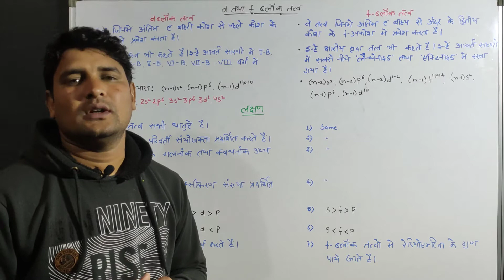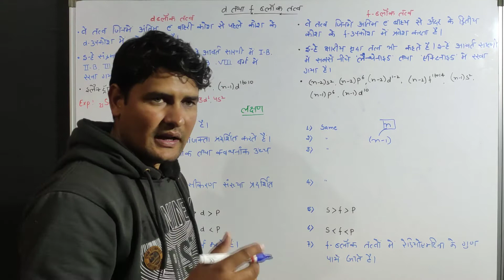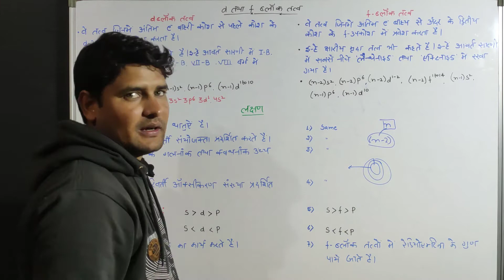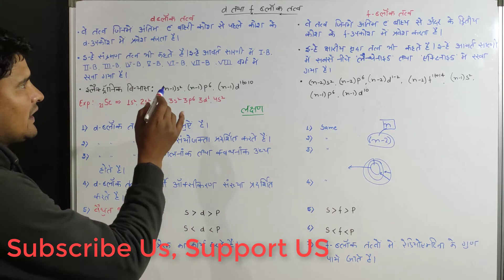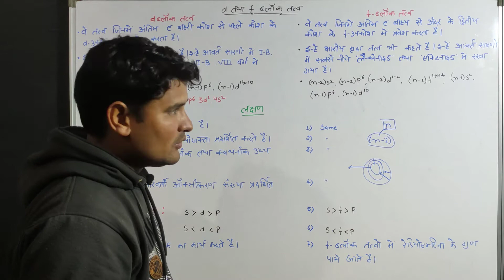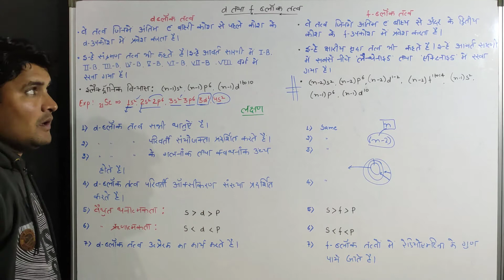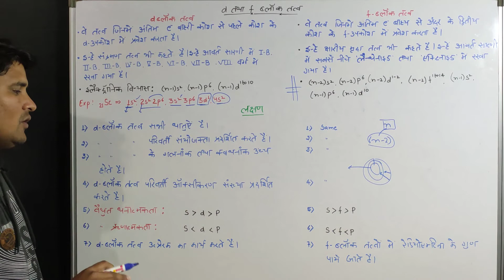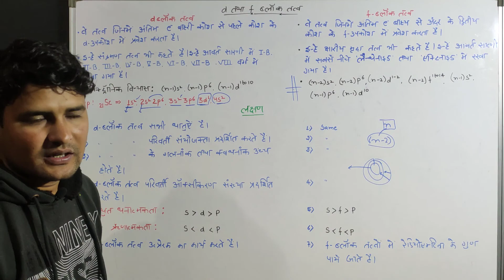d तथा f ब्लॉक तत्व